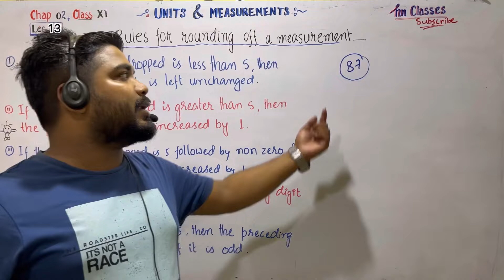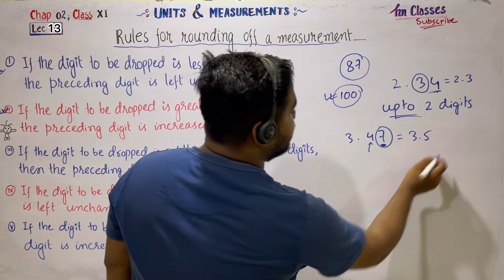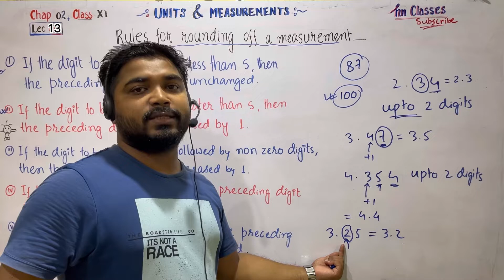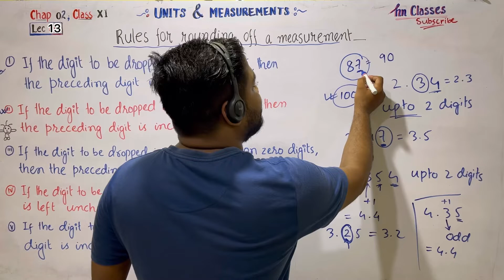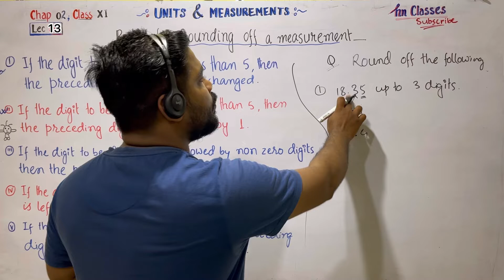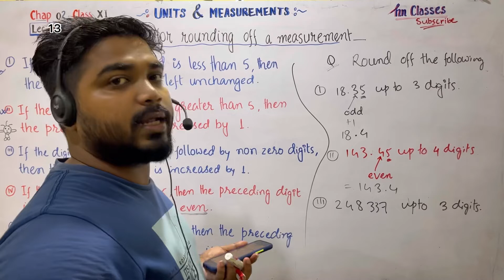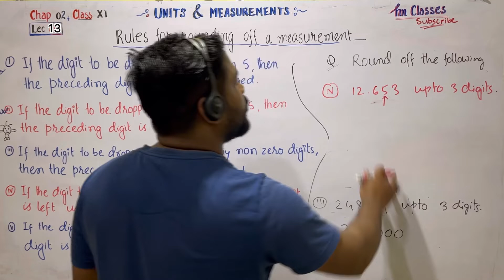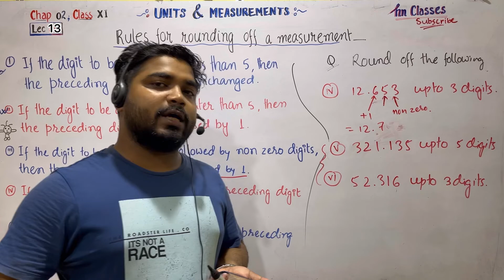Class 11 chapter 2 Lec13 : Rules for rounding off measurements | how to round off numbers@hnClasses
In this lecture you will be able to learn how to round off a number i.e, rounding off measurements.

There are 5 rules for rounding off a number. I have explained them in a very easy way such that one can understand very well.
Link for Lecture 12 :
Significant figures